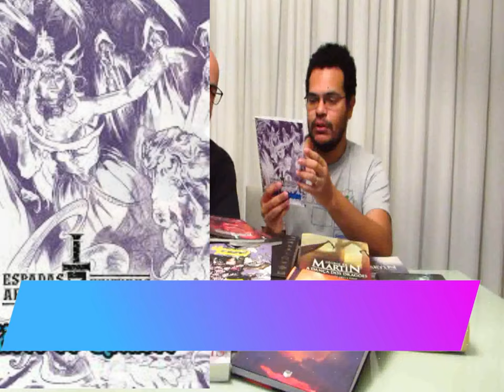Resenha do Mestre: Espadas Afiadas & Feitiços Sinistros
Olá pessoal! No vídeo de hoje apresentamos pra vocês o Espadas Afiadas & Feitiços Sinistros, um RPG bem legal e barato pra você rolar campanhas de fantasia.

Você pode comprar o Espadas Afiadas & Feitiços Sinistros, o Livro do Criador e o Addendum, além do outros materiais para o sistema, na loja oficial da editora Pensamento Coletivo, clicando nos links abaixo:
- 7 Dados Rpg Perolados Num Dourado D4 D6 D8 D10 D12 D20+bolsa

Conheça os nossos parceiros:
Batata Binária